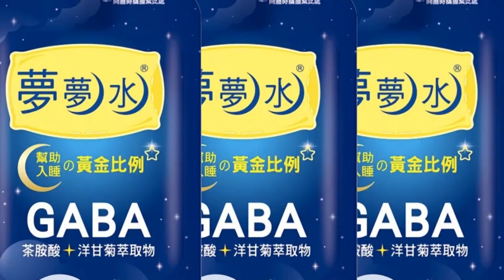【每日必看】跑什麼?! 騎士雙載拒檢被逮 慘收21張罰單 20221120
花蓮警方在市區，發現一輛雙載的機車行跡可疑，員警上前攔查，2人卻突然心虛猛催油門蛇行逃逸，甚至棄車躲藏，殊不知早就被包圍，天兵的騎士還以為把外套脫掉，就能"裝蒜"呼弄過去，最後還是被逮，開了21張罰單。